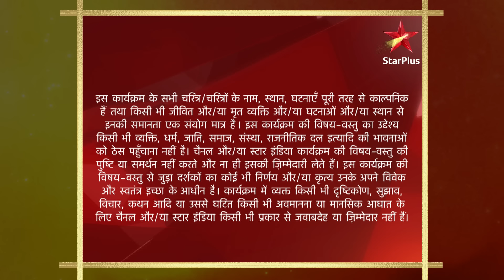Yeh Rishta Kya Kehlata Hai | Season 1 | Episode 143 | Akshara hui family ke saath emotional!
Episode 143